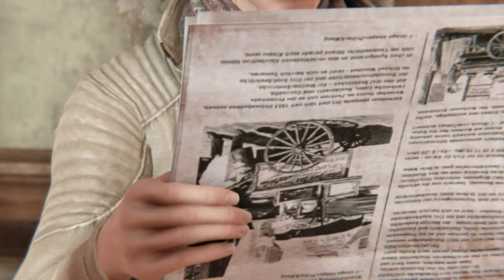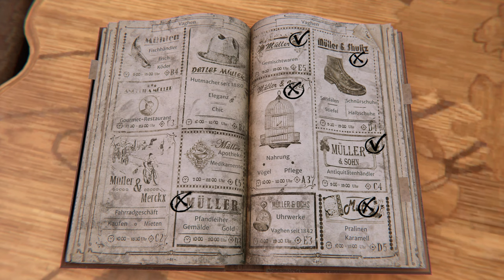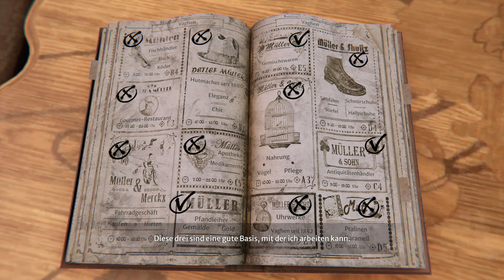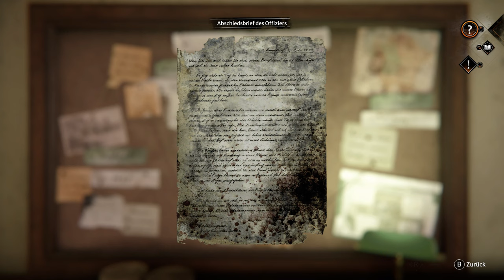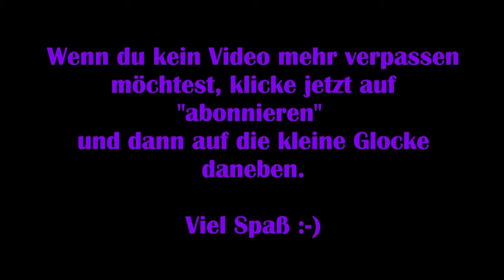Syberia #04: The World before - Unsere einzige Spur [Lets Play] [Deutsch] 2K